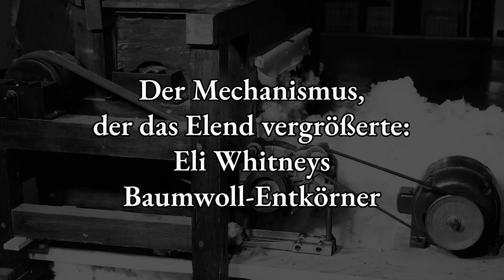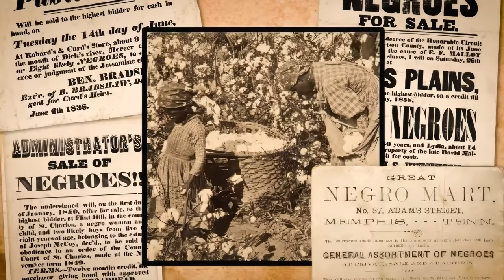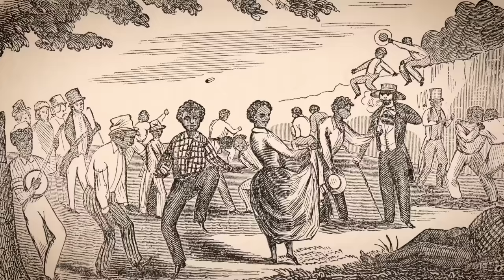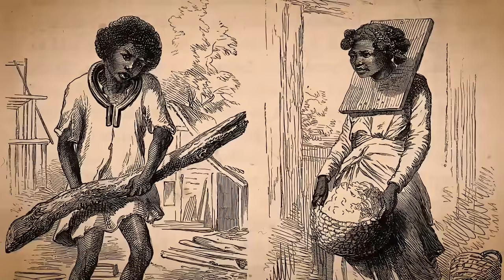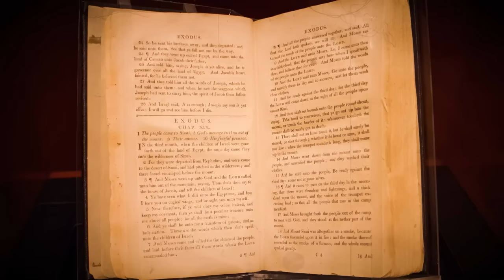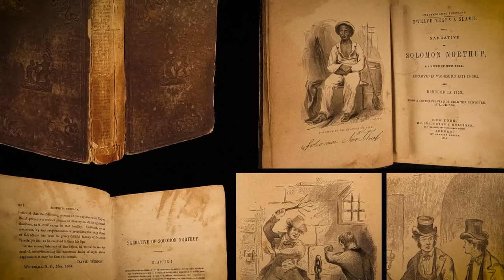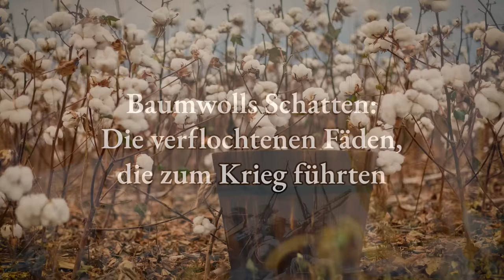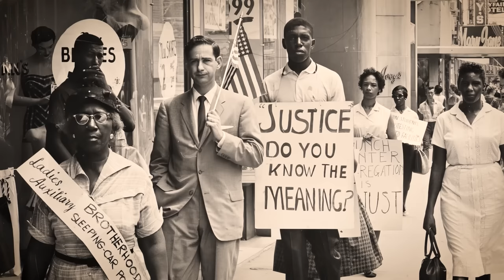Die Schreckliche Wahrheit Über Zuchtfarmen Während Der Sklaverei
Zwischen dem späten siebzehnten Jahrhundert und dem erschütternden Höhepunkt des Bürgerkriegs im achtzehnhundertfünfundsechzigsten Jahr wurde Amerika Zeuge eines düsteren und unheimlichen Kapitels seiner Entstehung. Die Zuchtfarmen, die im Schmelztiegel von Bundesstaaten wie Virginia und Maryland florierten, bleiben ein makabres Zeugnis für die tiefe Entmenschlichung einer ganzen Rasse. Können Sie sich den Schmerz von Müttern, Töchtern und Söhnen vorstellen, die nicht nur durch kalte, gefühllose Ketten, sondern auch durch das Kratzen von Stiften in Kontobüchern und das harte Rufen von Auktionatorenshämmern getrennt waren?

Robert Lumpkin, ein berüchtigter Name in den Geschichtsbüchern, tauchte als Symbol dieser unvorstellbaren Grausamkeit auf. Seine Einrichtung, bekannt als "Lumpkin's Gefängnis", das in den schattigen Ecken von Richmond lag, war berüchtigt, nicht nur als Zentrum für den Handel mit menschlichen Leben, sondern auch als Ort der brutalen Unterdrückung für jene versklavten Seelen, die es wagten, sich zu widersetzen.

Inmitten der fruchtbaren Weiten der südlichen Bundesstaaten wurden weitläufige Plantagen, die Bastionen von Pracht und Reichtum, auf den gebrochenen Rücken und gefesselten Geistern unzähliger versklavter Individuen errichtet. Während Baumwolle zu ihrem Thron als 'König' aufstieg, webte sie ein Gewebe des Wohlstands für die weißen Plantagenbesitzer, ein Gewebe, befleckt mit dem Schweiß und Blut derjenigen, die unter der gnadenlosen Sonne arbeiteten, ihre Hände blutig und ihre Seelen müde.

Namen wie Frederick Douglass und Harriet Jacobs, Leuchten, die den Ketten der Knechtschaft entkamen, hallen durch die Zeit, ihre Worte sind eine erschütternde Chronik der Erfahrungen vieler, sie werfen ein unerbittliches Licht auf die unerbittliche Maschinerie und die brutalen Routinen des Plantagensystems.

Betrachten Sie die erschreckenden Worte von Solomon Northup: "Ich wurde selten ausgepeitscht, außer in der gewöhnlichen Routine und Regulierung der Plantage; aber die Peitsche wurde dennoch häufig über meinem Kopf geschwungen." Sein Bericht enthüllt das düstere Panorama der Demütigungen und Brutalitäten, die tägliche Begleiter der versklavten Individuen waren.

Begleiten Sie uns, während wir die düsteren Geschichtsbücher von Zuchtfarmen und den unerbittlichen Mahlstrom von Baumwollplantagen durchforsten, und werden Zeuge der Geschichten derjenigen, die gelitten haben und derjenigen, die Widerstand leisteten. Willkommen im Tagebuch von Julius Cäsar.

Der Mechanismus, der das Elend vergrößerte. Eli Whitneys Baumwoll-Entkörner.

In den abklingenden Jahren des achtzehnten Jahrhunderts wurde ein neugieriger, innovativer Mechanismus ins Leben gerufen, der bestimmt war, das Gefüge der amerikanischen Landwirtschaft zu verändern und die Schatten einer bereits drückenden Institution zu vertiefen. Sein Erfinder, Eli Whitney, ein junger Absolvent von Yale, war im Jahr tausend siebenhundert zweiundneunzig nach Georgia gereist, um sich neu zu erfinden. Hier, inmitten weitläufiger Baumwollfelder, würde ihn die Inspiration treffen.

00:00 Eine Kurze Geschichte
2:34 Eli Whitneys Baumwoll-Entkörner
7:04 Die dunkle Ernte der Sklavenzucht in Amerika
11:11 Die Dominanz von König Baumwolle
15:39 Leben unter der Baumwollsonne
20:30 Echos der Heimat
25:01 Im Schatten des Eisernen Halsbandes
29:38 Die subtilen und markanten Widerständeder Versklavten
33:54 Der göttliche Tanz von Unterdrücker und Unterdrücktem
38:32 Die stillen Ströme Amerikas innerer Sklavenwege
43:07 Die dualen Fäden versklavter Frauen auf Baumwollplantagen
46:49 Weben zwischen Baumwolle, Tabak und Zucker
50:33 Die verflochtenen Fäden, die zum Krieg führten
54:47 Erinnerung an das Baumwollerbe